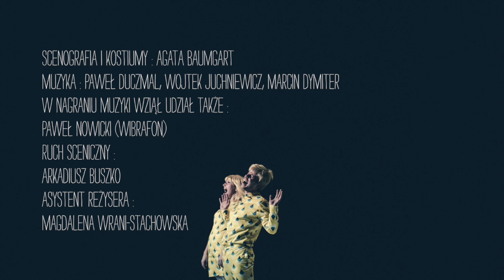Świadkowie albo Nasza mała stabilizacja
Tadeusz Różewicz
reżyseria: Katarzyna Szyngiera
scenografia i kostiumy: Agata Baumgart
muzyka: Paweł Duczmal, Wojtek Juchniewicz, Marcin Dymiter
w nagraniu muzyki wziął udział także: Paweł Nowicki (wibrafon)
ruch sceniczny: Arkadiusz Buszko
asystent reżysera: Magdalena Wrani-Stachowska

obsada:
Magdalena Wrani-Stachowska
Arkadiusz Buszko
Maciej Litkowski
Wojciech Sandach

Teatr Współczesny w Szczecinie, Malarnia

fot. Piotr Nykowski